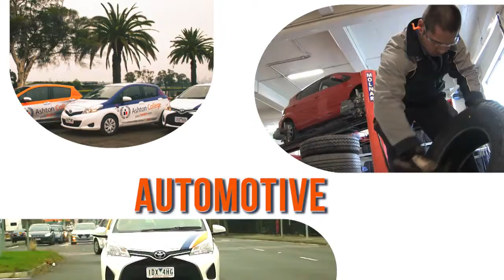Ashton College Film 2015